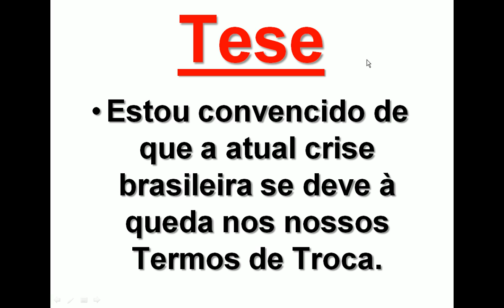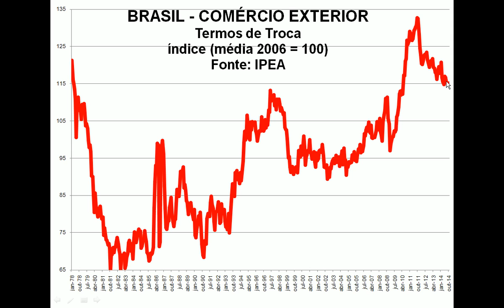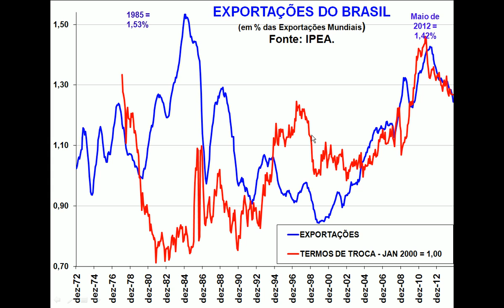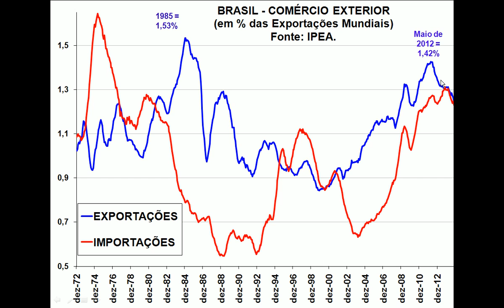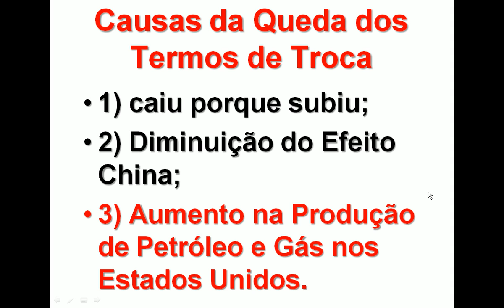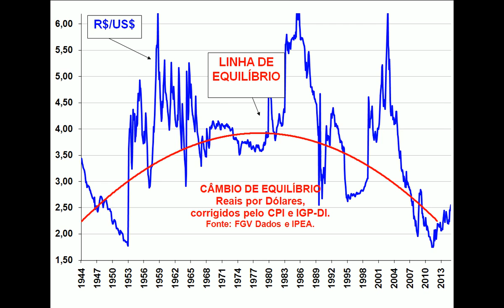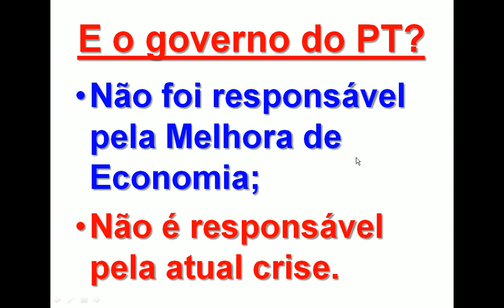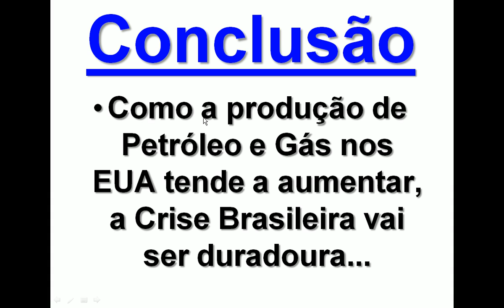SÃO OS TERMOS DE TROCA, OS GRANDES RESPONSÁVEIS PELA ATUAL CRISE BRASILEIRA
Querem que eu dita que o PT é o grande responsavel pela atual Crise Brasileira. Eu não vou dizer. Simplesmente porque não acredito nesta tese.
Para mim, o grande responsável pela atual Crise Brasileira são os Termos de Troca.
Os governos, no meu entender, influenciam muito pouco a ECONOMIA. Somos nós que fazemos este Brasil, não os governos...